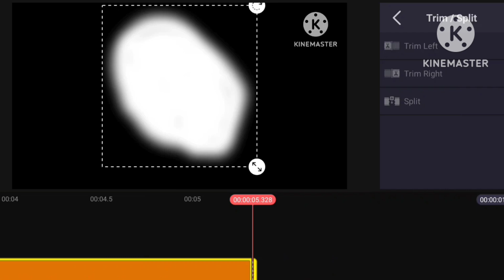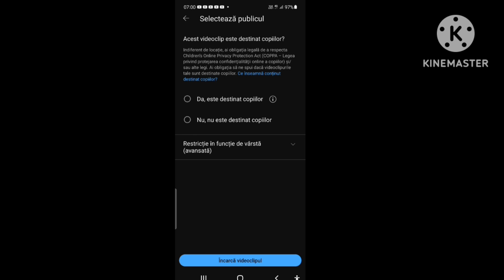Nissan Logo Speedrun Be Like